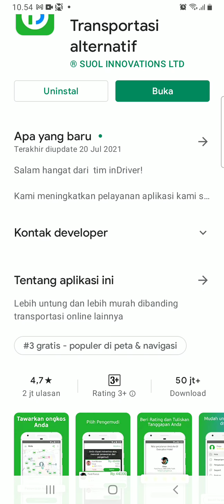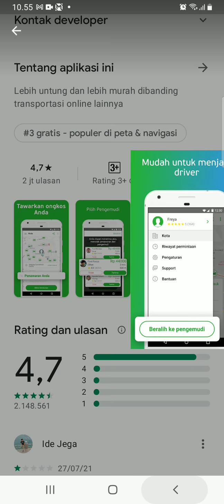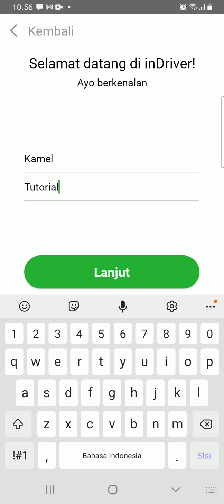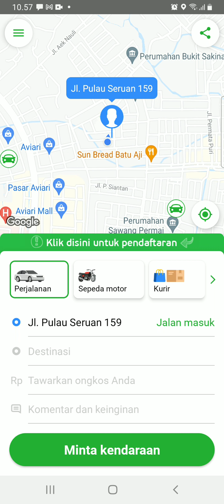Cara Daftar Aplikasi inDriver Terbaru 2022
Video tentang cara daftar aplikasi inDriver terbaru 2022. Pertama silahkan download aplikasi InDriver terlebih dahulu ya dan buka aplikasinya. Di halaman pertama, anda akan disuruh mengisi nomor telepon. Silahkan isi saja dan klik lanjut. Kemudian anda akan menerima kode verifikasi dan masukkan ke dalam kotak yang tersedia. Kalau kode verifikasi sudah masuk ke dalam hp dan terverifikasi secara otomatis maka anda tidak perlu lagi memasukkan kode tersebut.

Di halaman berikutnya silahkan klik izinkan dan pilih lokasi kota. Selanjutnya isi nama depan dan nama belakang lalu klik lanjut. Maka akun inDriver anda kini sudah aktif dan bisa digunakan untuk memesan kendaraan di aplikasi inDriver. Untuk lebih jelasnya silahkan tonton video cara daftar aplikasi inDriver terbaru 2022. Jika ada yang tidak dipahami silahkan tanyakan lewat komentar ya.